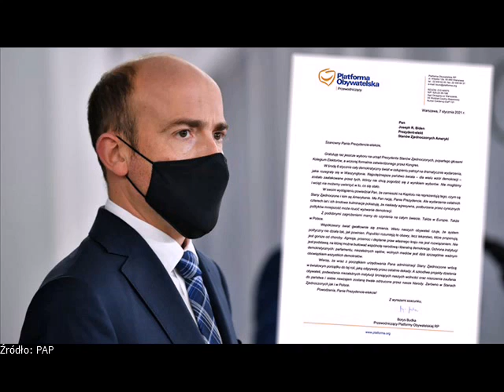Budka napisał do Bidena. "Nie możemy uwierzyć"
Borys Budka napisał list do Joe Bidena.

  (fot. arch. PAP/Radek Pietruszka)